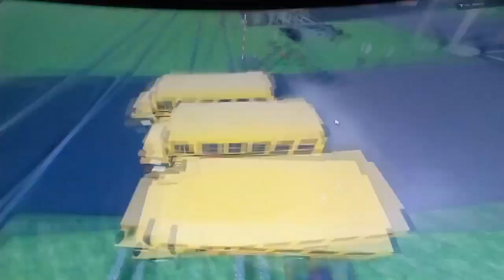How Many Buses Can A Train Take?